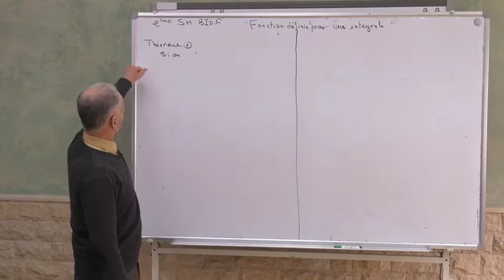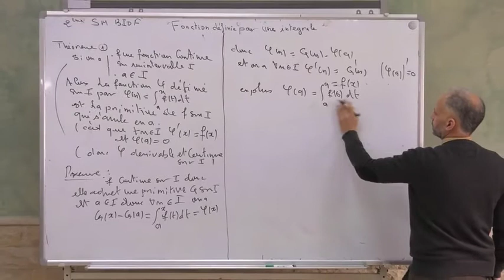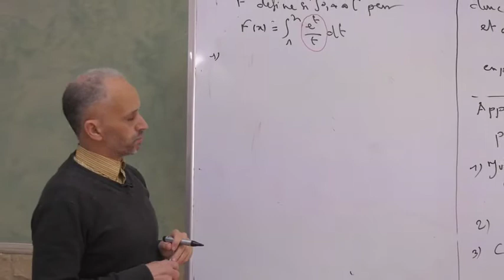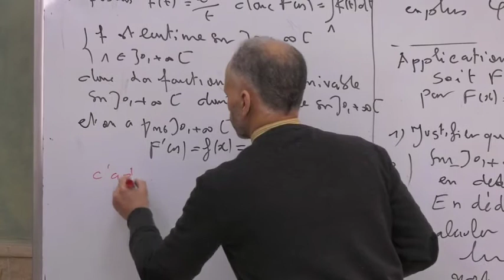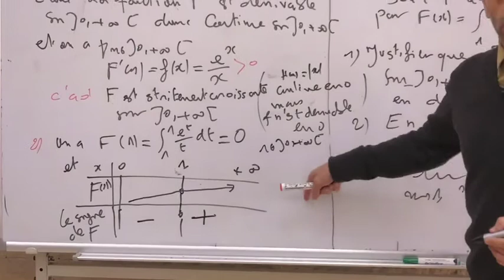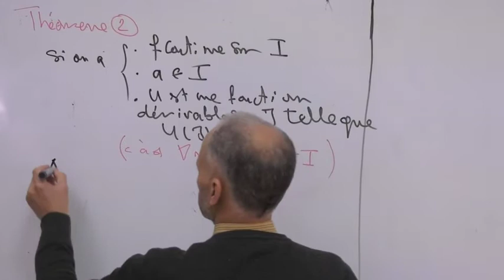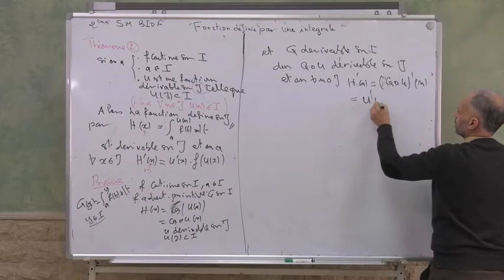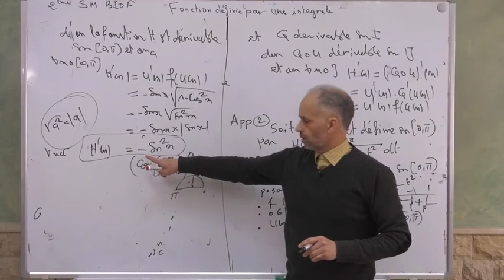Fonction définie par une intégrale